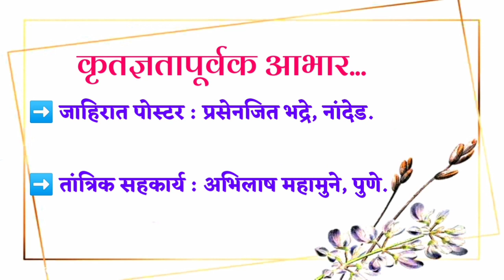#७५ वर्षे : पुस्तकांच्या पृष्ठांमधून! | Prathamesh Telang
*सस्नेह नमस्कार!*

*'युवा मन्वंतर' (नांदेड) आणि 'कल्पक विद्यार्थी समूह'* यांच्या संयुक्त विद्यमाने आयोजित 'अमृत' महोत्सवी भारताची ७५ वर्षांची वाटचाल समजून घेण्यासाठी साह्यभूत ठरणाऱ्या निवडक पुस्तकांचा परिचय करुन देणारा हा उपक्रम :

'७५ वर्षे : पुस्तकांच्या पृष्ठांमधून!'

इ.स.२०००च्या आसपास जन्माला आलेल्या आणि मागील दशकाच्या मध्यावर तरुण होऊ लागलेल्या पिढीतील अनेकांना आपला देश म्हणजे मागील सहा सात वर्षांचीच घडामोड वाटते.  अगोदरची सत्तर वर्षे म्हणजे त्यांना जणू काळाकुट्ट अंधार भासत राहतो.

परंतु वस्तुस्थिती अशी नाही.कुठल्याही देशाची जडणघडण अशी एकाएकी होत नसते.निर्माणाच्या प्रक्रियेतून जातांना देशाला मागील ७५ वर्षांत कोणत्या प्रसववेदना सहन कराव्या लागल्या,हे 'व्हर्च्युअल विश्वा'त वावरणाऱ्या तरुणाईला कळायला हवे या हेतूने मागील ७५ वर्षांचा मागोवा काही निवडक पुस्तकांच्या परिचयाद्वारे घेऊन या पिढीला प्रस्तुत पुस्तकांच्या वाचनाकडे वळवावे,असे या उपक्रमाचे स्वरुप आहे.

देशाची विविध क्षेत्रांतील जडणघडण स्पष्ट करणाऱ्या वेगवेगळ्या पुस्तकांचा 'प्रत्येक महिन्यात एक' या पद्धतीने परिचय करुन देण्याचे आमचे नियोजन आहे.

या मालिकेतील तिसरे पुस्तक आहे :

नोबेल पुरस्कार विजेते अर्थतज्ज्ञ अमर्त्य सेन यांचे  'द अर्ग्युमेंटेटिव्ह इंडियन' आणि प्रस्तुत पुस्तकाचा परिचय करुन देणारा विद्यार्थी आहे -प्रथमेश परमेश्वर तेलंग!

'गणित' या विषयात पदव्युत्तर शिक्षण घेणाऱ्या प्रथमेशचे वाचन चौफेर आणि आंतरविद्याशाखीय आहे.

यासोबतच तो मुद्देसूद मांडणी करणारा 'युवा वक्ता' असून महाराष्ट्रातील अनेक वक्तृत्व आणि वादविवाद स्पर्धांचा तो विजेता राहिलेला आहे.

म्हणूनच चांगले वाचन आणि ओघवते वक्तृत्व असलेल्या प्रथमेशसारख्या तरुण विद्यार्थ्याने करुन दिलेला हा पुस्तक परिचय आपल्या सगळ्यांना प्रस्तुत पुस्तकाच्या वाचनाकडे वळवेल,असा आम्हाला आशावाद वाटतो.